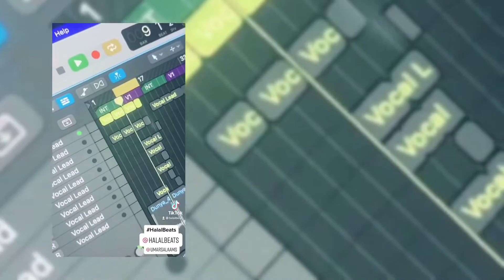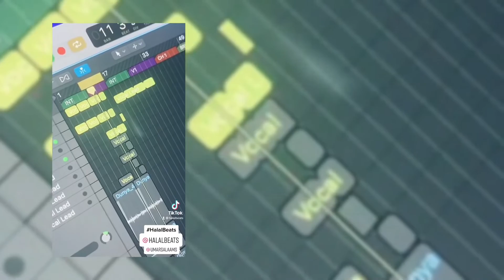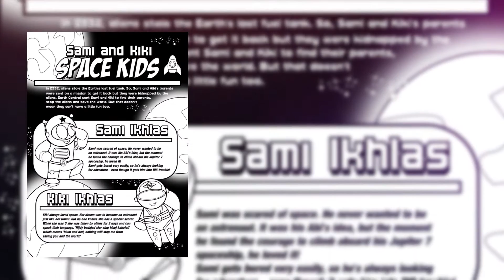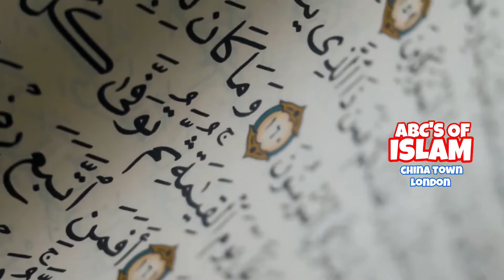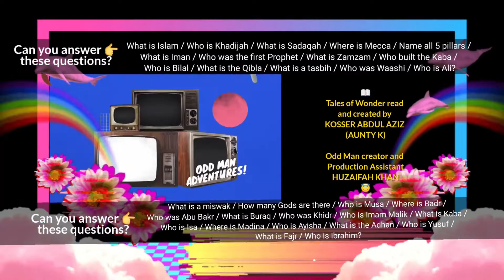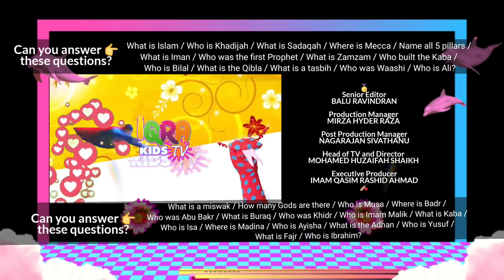IKTV SHOW | SEASON 2 | WEEK 5 | SHOW 24 | MUSLIM MAESTROS | ABC’S OF ISLAM | Khaleel Mohammad.